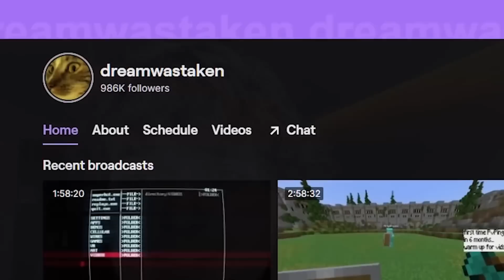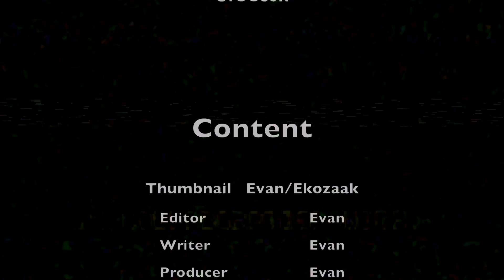🔥 O Final de Dream SMP...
O Fim da história do Dream SMP, o maior servidor do Minecraft!

Menções:  @dream @TommyInnit @Technoblade E ETC

▸Capítulos:
00:00 Introdução
01:09 Fuga da Prisão
04:32 Vingança
06:13 Adeus Technoblade :(
06:57 Tá de volta o Rei
10:23 Fim ou novo futuro?

Um dos maiores youtubers de Minecraft, no campo de combate e speedrun, teve um servidor de survival chamado "Dream SMP". Será que o dream usou cheats no Minecraft?

Dream cometeu seu maior erro e acabou sendo derrotado mas graças ao Technoblade as coisas iriam mudar. Essa história incrível teve um final inesperado!

Blessed! 🔥